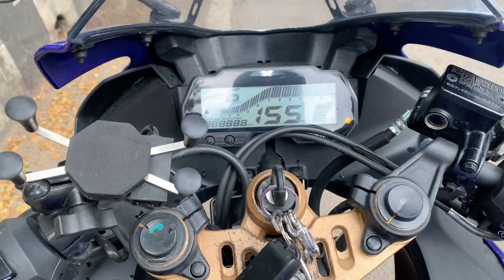STEEP HILL PICK UP TEST FOR MY YZF R15 V3 BS6|WHY MY R15 155cc MORE POWERFULL THAN MY CLASSIC 350cc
CAN MY R15 V3 BS6 EASILY PULL UP/PICK UP AT HILLY STEEP AREAS||I HAVE CLASSIC 350 BS6 ASWELL BUT AS PER MY OBSERVATION BEING A 350CC BIKE IT WAS LAGGING ON POWER WHILE PULLING UP IN STEEP AREAS RIDE AT GUWAHATI TV TOWER||THIS VIDEO IS REGARDING MY R15 V3 BS6 IF IT CAN PASS THE STEEP TEST||BEING A 155CC I DOUBT OF SMOOTH PICK UP ON HILLY AREAS BUT SUPRISINGLY THE RESULT SHOCKED ME WITH 155CC TOO MUCH OF POWER WITH 18.5 HP AND 14.2 NM WITH A TOTAL BIKE KERN WEIGHT OF ONLY 142 KGS MAKES OUR SPORTSBIKE WIN EXCEL ON STEEP TEST|CLASSIC 350 BS6 WITH 18.6 HP SIMILAR TO R15 AND 28NM STILL MAKES A LOW POWER ON STEEP HILL TEST||I LOVE RE NO OFFENCE BUT THIS TIME R15 WINS